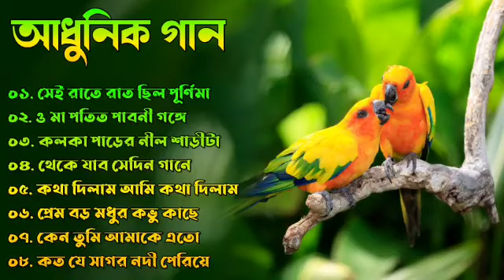🍁বাংলা আধুনিক গান 🍁 Bengali Adhunik Songs 🍁 Bangla Adhunik Gaan 🍁 Bangla Adhunik Superhit Gaan 🍁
Hello And Wellcome To My Channel
              আপনাদেরকে জানাই সাদর আমন্ত্রণ এই চ্যানেলটিতে আপনাদের প্রিয় শিল্পীদের কন্ঠে গান উপস্থাপন করে থাকি।

বিঃদ্রঃ.
আমাদের এই চ্যানেলটি তে(Copyright) কিছু গান আছে যা আমার না। গানটি শুধুমাত্র শিল্পীর কন্ঠ সুন্দর ও গানটি কিছু মানুষের জীবনের সাথে মিলে যায় বলে ব্যবহার করছি । আমার ভুলবশত আপনার কোন মিউজিক কপিরাইট মেটেরিয়াল (Material) বা কনটেন্ট (Content) আপলোড করে থাকলে অনুরোধ করবো নিচের ইমেইল আইডিতে যোগাযোগ করবেন । আমরা আপনাদের মেটেরিয়াল বা কনটেন্ট 24 ঘন্টার মধ্যে আমাদের চ্যানেল থেকে সরিয়ে নেব ।

ধন্যবাদ.